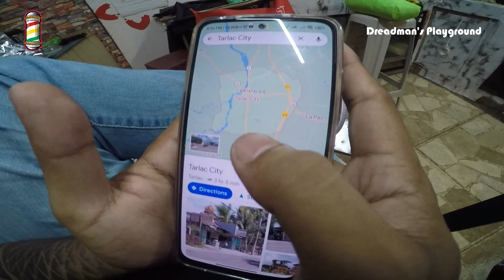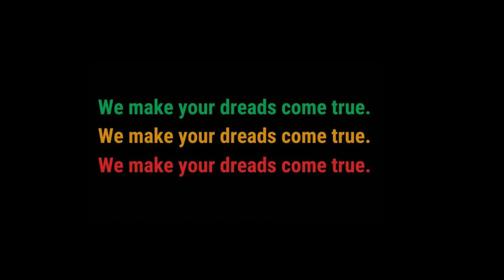Tarlac Dreadlock Serivce | Sir Arnol at Kap ipe | dreadlocks kahit saan sa mundo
Yes man! good day sainyo mga kap !

88 C. Benitez St. Mayor I.S. Diaz Cubao, Quezon City
1111